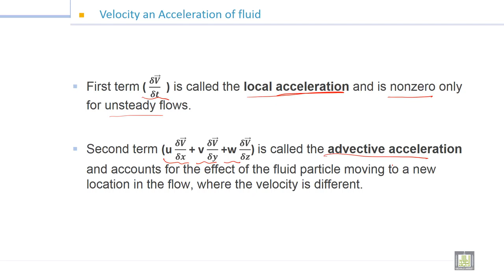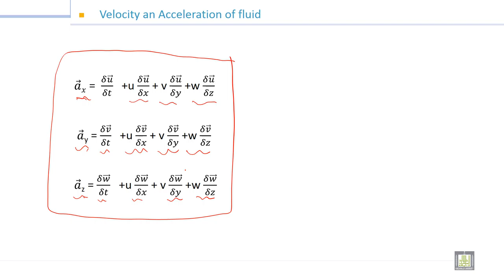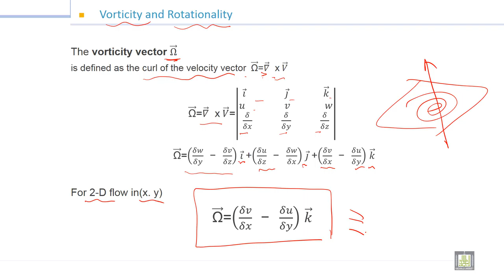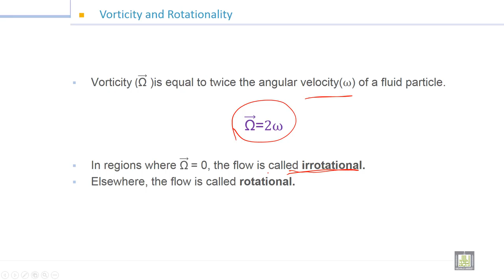Fluid Mechanics -1 | 6-6 | Velocity and acceleration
الوحدة 6 : Fluid Kinematics
الدرس 6 : Velocity and acceleration
Velocity and acceleration
 Vorticity and Rotationality